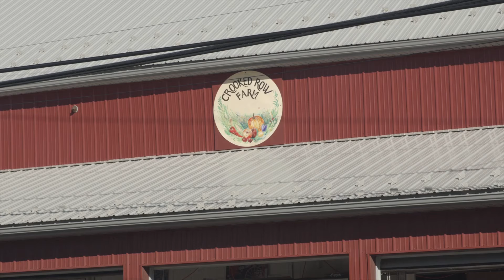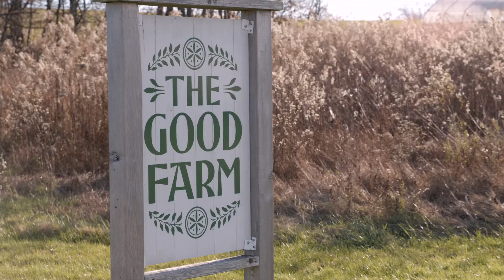Pennsylvania Farm Show 'Cultivating Tomorrow' Spotlight: Young women shaping agriculture's future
Agriculture Secretary Russell Redding will address diversity and inclusion as a key challenge in cultivating a bright future for Pennsylvania's agriculture industry.

The Pennsylvania Farm Show spotlight will focus on women in agriculture who are shaping the industry's future, creating jobs and building a stronger food system.

"Part of the story in agriculture is who is in agriculture," Secretary Redding said. "And that diversity is so important. We get a chance to see the women who are playing such a critical role not just in shaping the landscape, but in shaping our future. From our classrooms to our boardrooms, these women are leading agriculture in Pennsylvania."